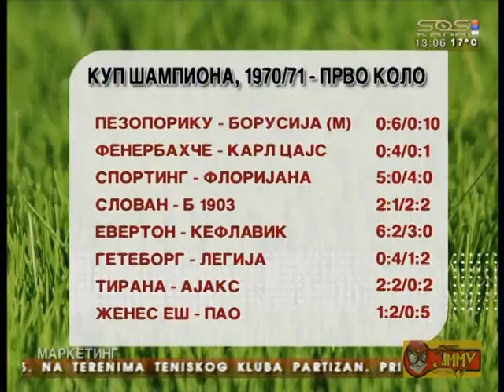Crvena zvezda u sezoni 1970/71 - Kup Sampiona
Emisija televizije SOS Secanja o Zvezdinoj sezoni 1970/71 u Kupu Sampiona uz secanja igraca sa posebnim osvrtom na spornu utakmicu u Atini protiv Panatenaikosa u revansu polufinala Kupa Sampiona